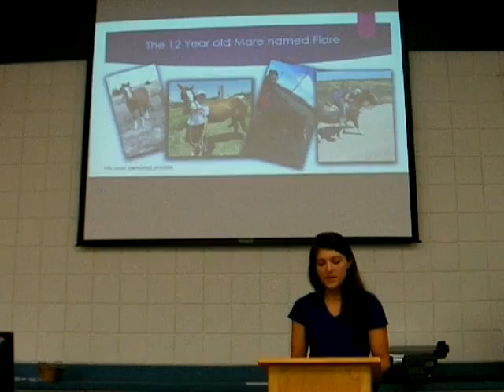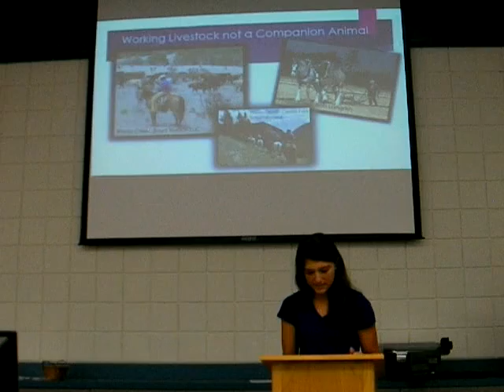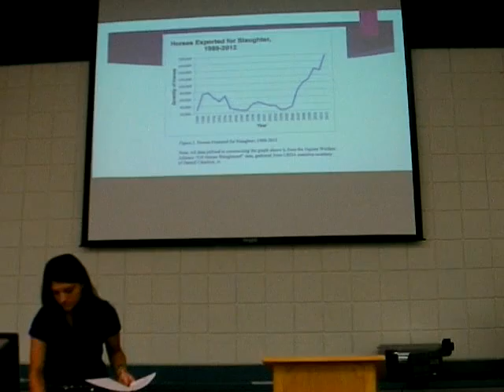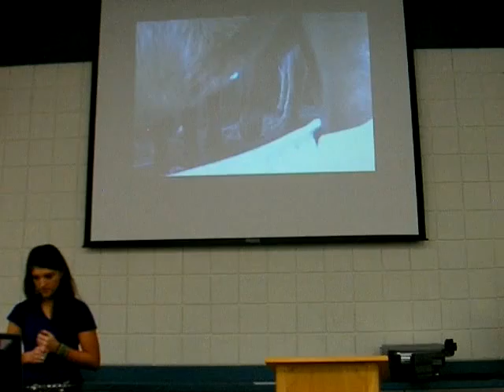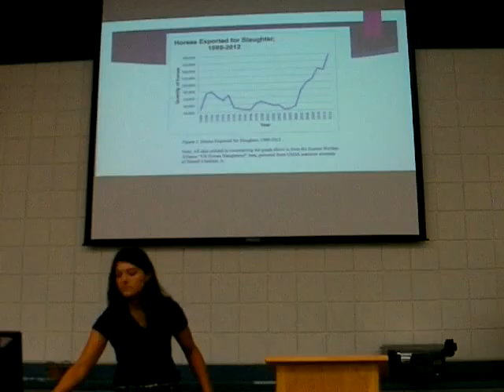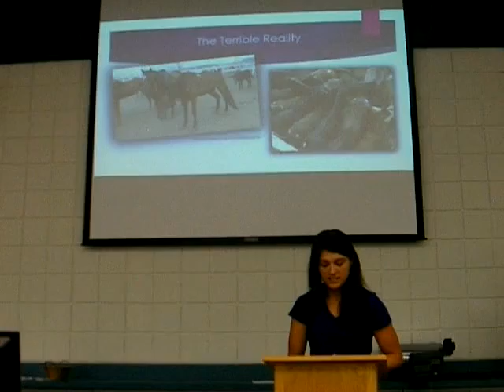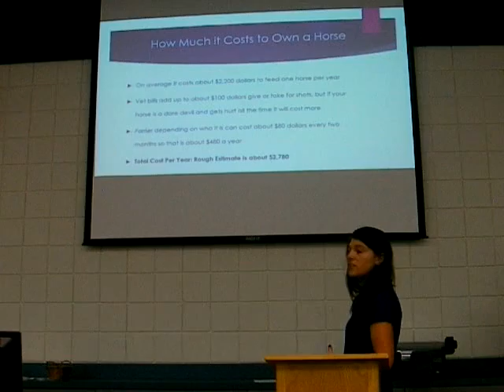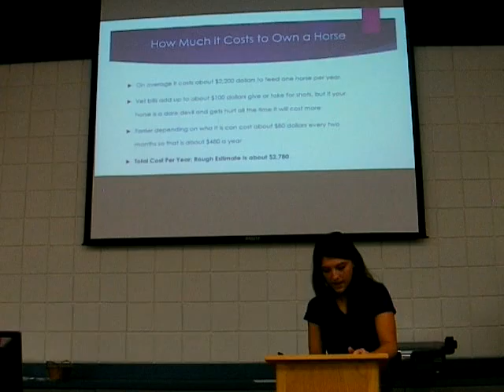Brooke H Persuasive